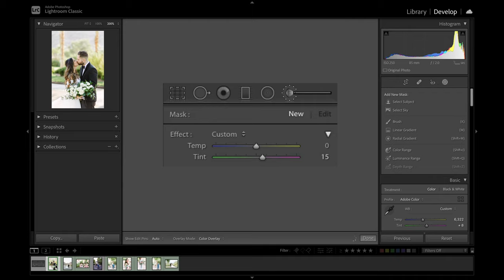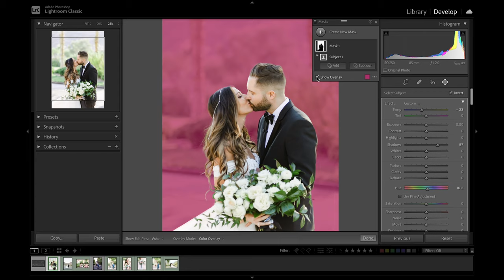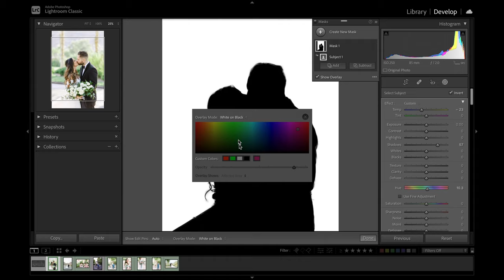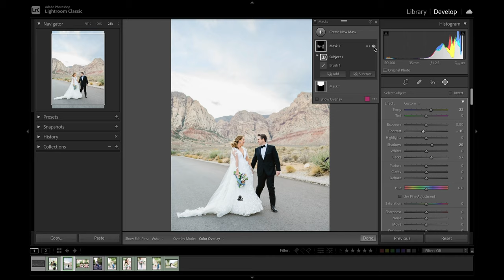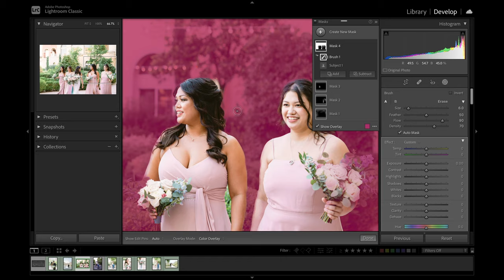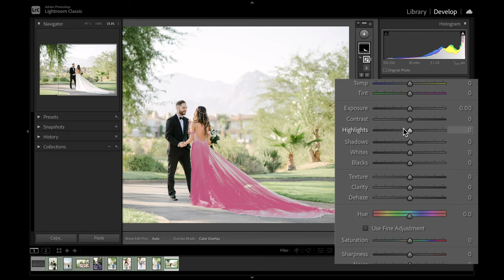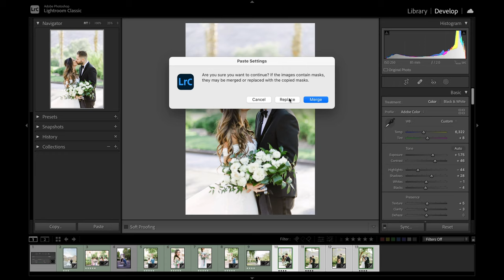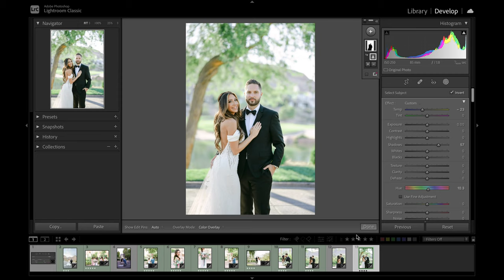Lightroom Masking Tool Deep Dive | Editing Tutorial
This is a GAME CHANGER! 🙌 Learn the ins & outs of Adobe Lightroom's AI Auto Masking Tool, and how you can use it to transform your photos, in this quick, yet in-depth Lightroom masking tutorial!

➡️ Get details on my signature Shooting & Editing Course, Shoot to Edit

CAMERAS
Nikon Z6II Mirrorless
Nikon Z6 Mirrorless

YOUTUBE KIT:
Camera: Sony A7s
Sound: Sennheiser lavalier

ABOUT THIS VIDEO:

Artificial Intelligence... Auto Masking... Layers... Adobe has outdone itself with the Lightroom 11 Update! The newest features have my mind blown. If you're a portrait or wedding photographer, you already know the importance (and challenge) of having an efficient, FAST workflow without sacrificing quality... and Lightroom is an incredible tool for this. But the new additions in version 11, just took things to a whole new level. If you do photography of people, this is a game changer. And in this editing tutorial we'll be doing a deep dive into the new AI-powered Select Sky & Select Subject auto mask tools, including some cool ninja tricks that have the power to transform your images – while shaving HOURS off your editing time!
Be sure to watch to the end... The last feature is 🤯 🤯 🤯

00:00 Intro
00:31 Inside Lightroom's Masking Menu
1:27 NEW Select Subject Tool
4:30 NEW Select Sky Tool
5:05 Add or Subtract Feature
6:45 Adjusting the Mask
9:15 Intersection & Color Range
12:20 Batch Syncing AI Settings!!!